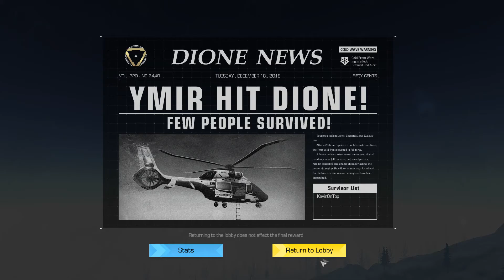ring of elysium #1